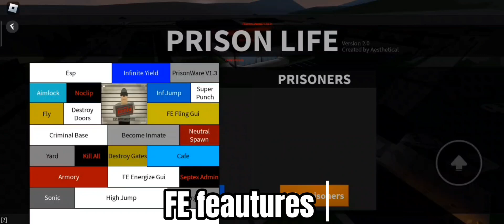FE Admin Script OP - Roblox Scripts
Credits To Owner - in video

Link Is Safe

❓-  Having A Problem Getting Script ?

 • How to get my script